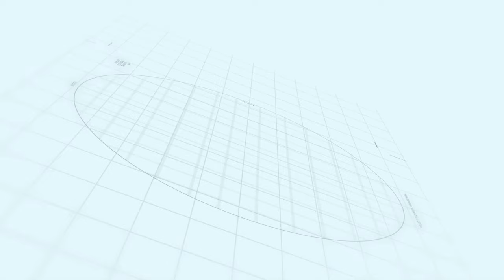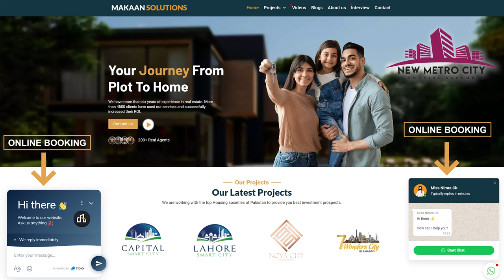New Metro City Gujar Khan | Payment Plan | Master Plan | Location & NOC Status | Makaan Solutions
New Metro City Gujar Khan is an upcoming residential township in Pakistan located in main G.T road twin cities of Rawalpindi/ Islamabad and district of Potohar region Gujar khan. The project is being developed by BSM developers. Watch this video for detailed information! And visit our project site.

New Metro City Gujar Khan master plan
New Metro City Gujar Khan noc status
New Metro City Gujar Khan project
New Metro City Gujar Khan housing society
New Metro City Gujar Khan near G.T Road
New Metro City Fraud
Housing Society
Real Estate
Islamabad
Islamabad Property
Updates of New metro city gujar khan
Gujar khan
New Metro City Gujar Khan Development status 2022
makaan solutions property dealer
Investment projects 2022
Makaan Solutions
Real estate consultant
Makaan solution real estate agency